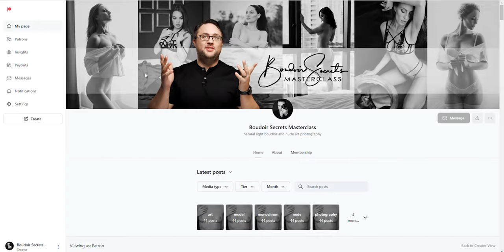Easy boudoir photography set for beginners | Behind the Scenes process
Easy boudoir photography set for beginners | behind the scenes  | Boudoir Secrets Masterclass

This video will show you a behind-the-scenes video we shot with our beautiful model Anna. It is a very easy boudoir photography set for beginners to start with.

📷 CAMERAS
• For Beginners: Sony Alpha a6400 Mirrorless Camera: Compact APS-C ILCE-6400L
• For Advanced Users: Sony Alpha 7R V Full-Frame Mirrorless Interchangeable Lens Camera ILCE-7RM5

LENSES
• Versatile: Sony FE 2.8/24-70 GM
• Special: Sony FE 1.4/50 GM

🔉 AUDIO
• Microphone: RØDE Wireless Go II Dual Channel Wireless System with Built-in Microphones
• Accessory: RØDE Lavalier GO Professional-Grade Wearable Microphone

💾 STORAGE
• SD Card: Lexar Professional 1667x SD Card 256GB, SDXC UHS-II, up to 250 MB/s read
• Card Reader: UGREEN USB 3.0 SD Card Reader Micro SD

🎥 FILM EQUIPMENT & LIGHTING
• Lighting: Neewer 176 LED Video Light Lighting Kit
• Tripod: Manfrotto Befree Live 4-Sections Aluminum Tripod

STUDIO EQUIPMENT
• Monitor: Samsung Super Ultrawide Dual QHD Monitor 49“
• Chair: GTPLAYER Chair Computer Gaming Chair (Leather)

💻 SOFTWARE
• Gallery: Pixiset – the all-in-one platform for photographers – get a bonus 250 MB

Timesteps:
0:00 Intro
0:12 Boudoir Secrets Masterclass on Patreon
1:01 Behind-the-scenes

Boudoir Secrets Masterclass - Education and training for boudoir photography and nude photography.

Photographer: Patrick Schörg
Make-up artist: Carmen Schörg

About Boudoir Secrets Masterclass:
International award-winning boudoir and nude photographer - specializing in boudoir and nude photography with natural light.

From now on I will publish a new video/tutorial every week to help you with your photography - specifically, it's all about boudoir and nude photography.

My goal is to give you helpful tips and tricks to help you with your photography. There will be valuable content for both newbies and professionals. There will be regular tips and tricks on the topics

- Posing and storytelling
- Light and how to use different setups
- Image composition and effect
- Editing & Retouching